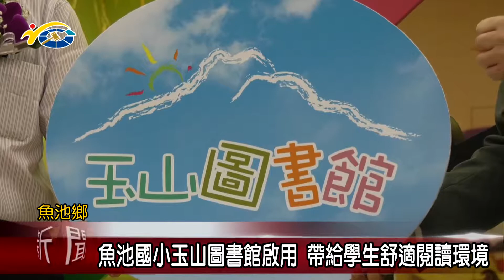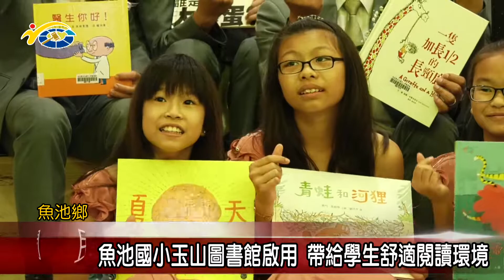魚池國小玉山圖書館啟用 帶給學生舒適閱讀環境 議員謝明謀盼藉此提升學生閱讀興趣